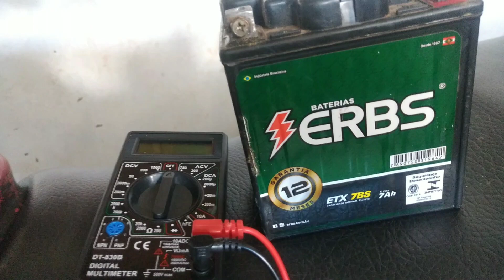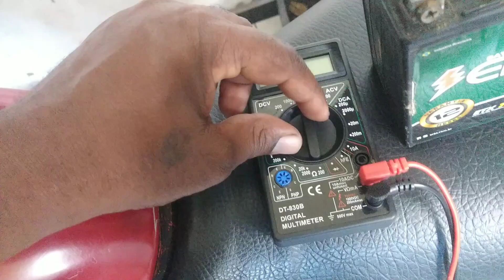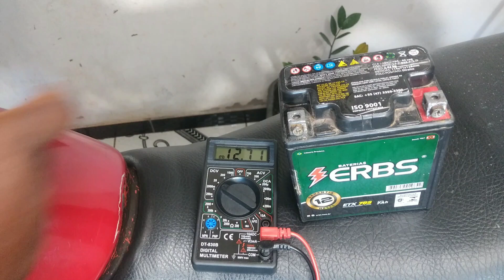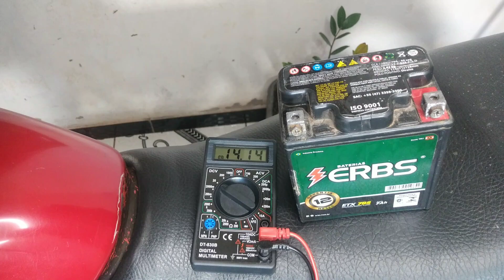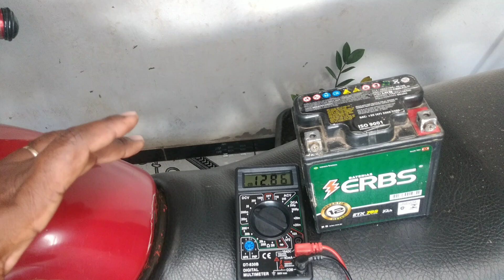Moto não Carrega a Bateria, Veja Qual Era o Motivo! (Problema Resolvido)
Moto não Gera Carga Para Bateria Veja Qual Foi o Problema!